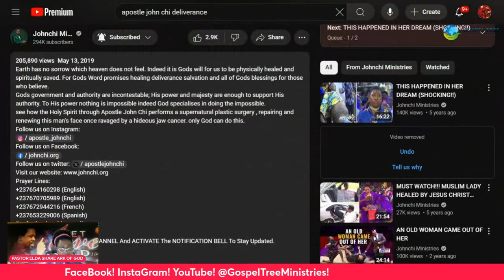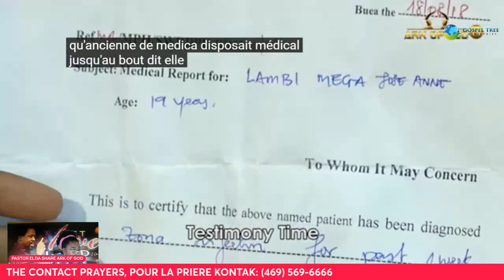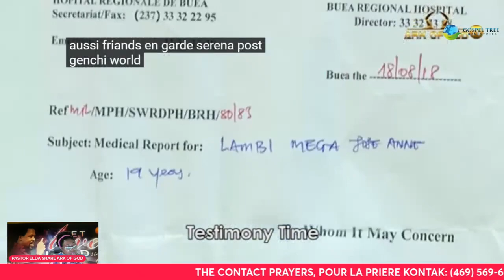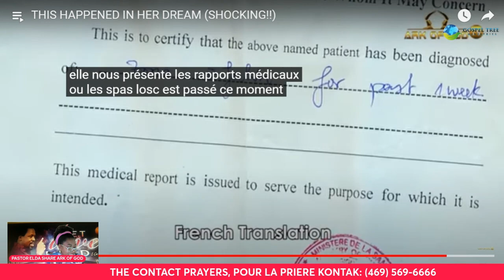NAN MITAN NOU LA GADE SAK RIVE FI SA NAN DOMI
Education Biznis Etude bibliques Haitians ckreol English French Nonprofits & activism
message Journal Haiti,